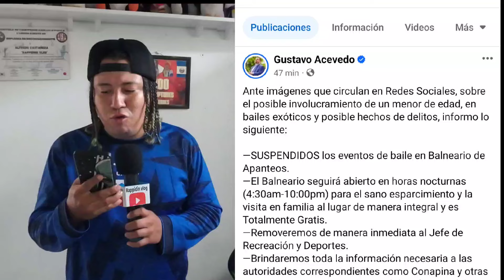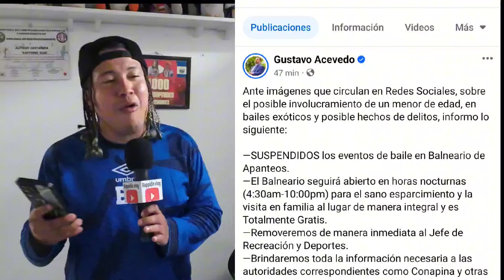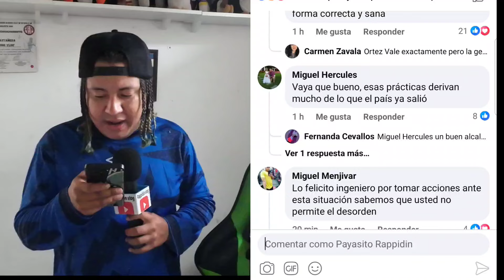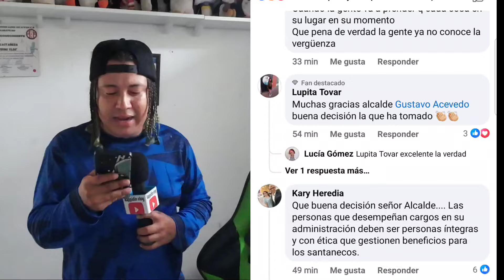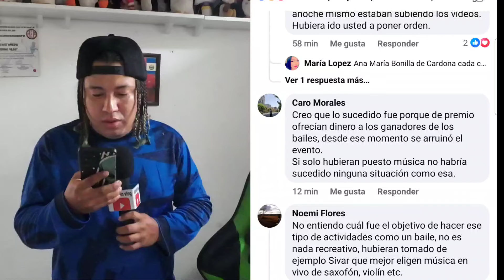⛔️Phoiben bailes En APANTEOS SANTA ANA⛔️